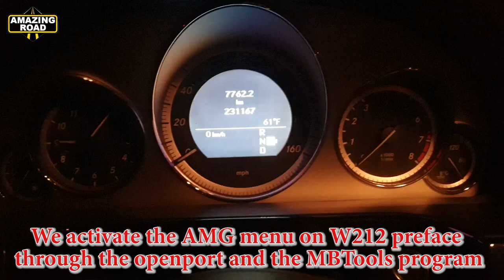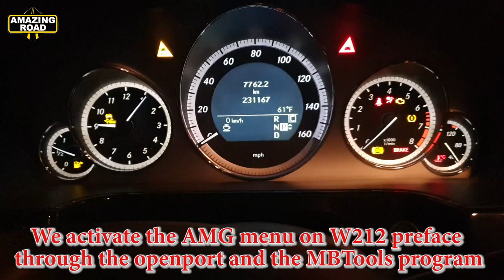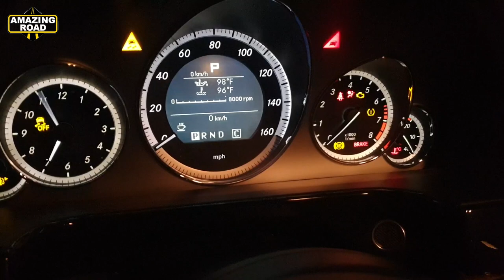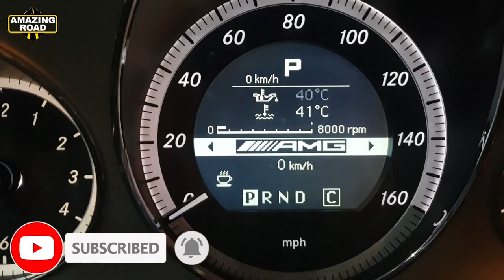Mercedes W212 Pre facelift Activation of AMG Menu with OPENPORT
Activation of AMG Menu IC204 Mercedes
Mercedes W212 Activation of AMG Menu with OPENPORT
MBTools AMG Menu
Activation of AMG Menu with OPENPORT on Mercedes W212
Mercedes W212 Активация AMG Меню через OPENPORT
Активация AMG Меню через OPENPORT на Mercedes W212